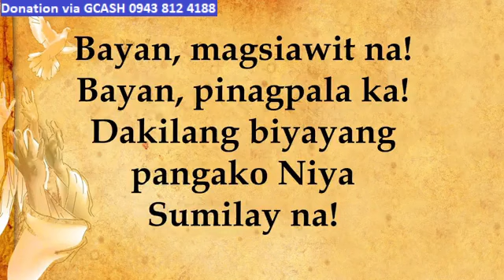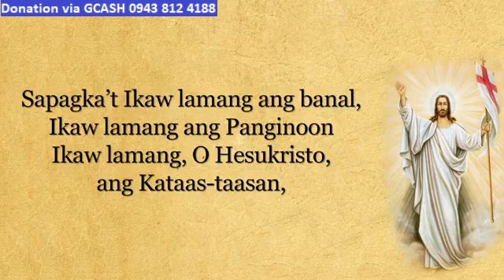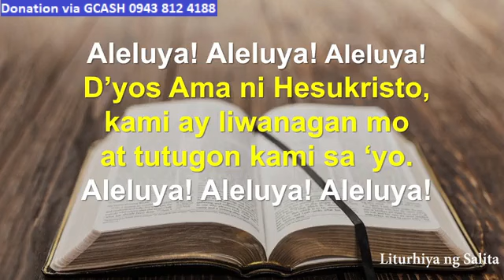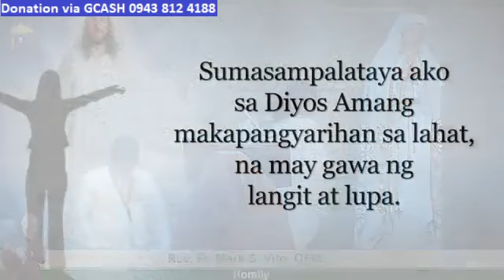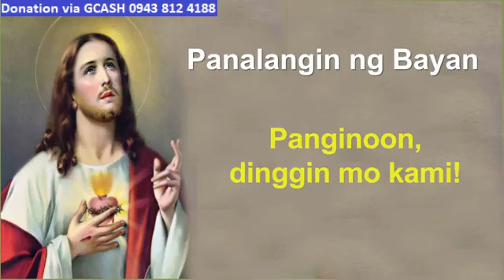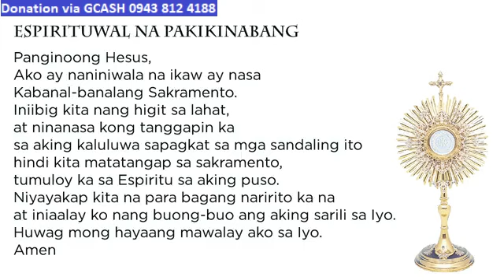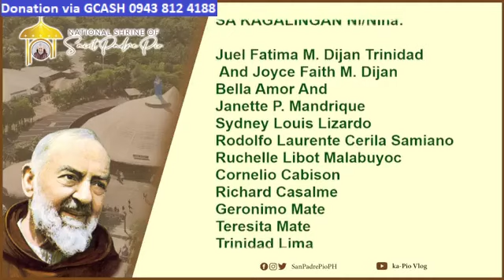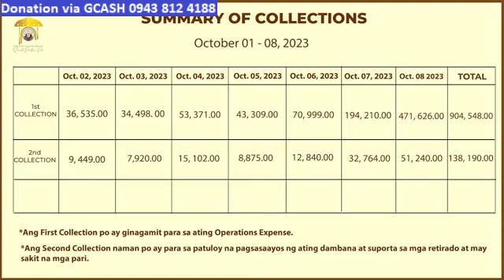ST. PADRE PIO CHURCH LIVE TV MASS TODAY 4:00 PM OCTOBER 15, 2023 SUNDAY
Rev. Fr. Mark S. Vito, OFM